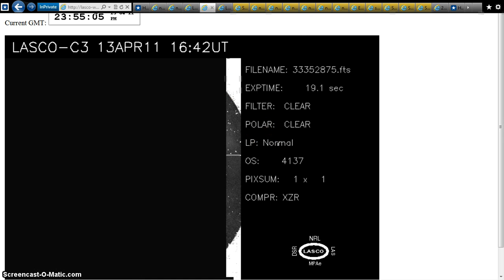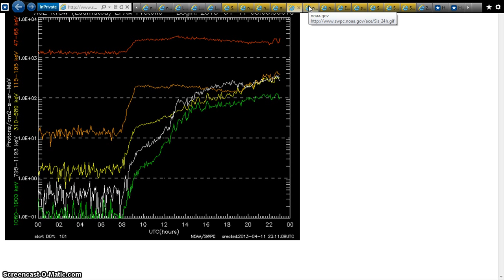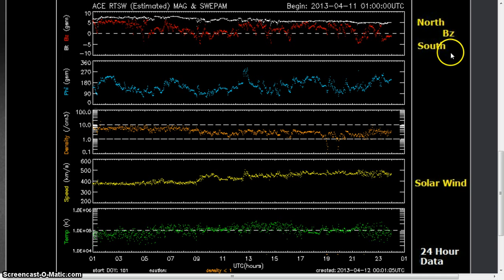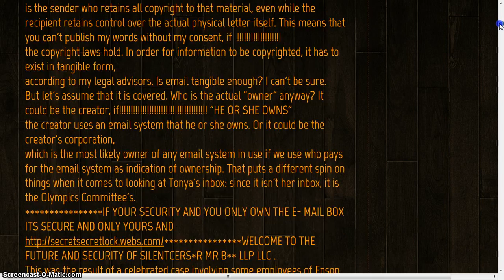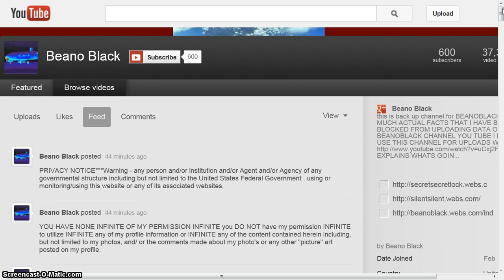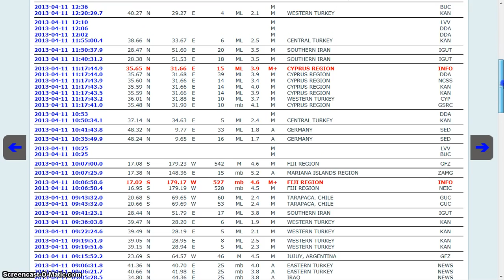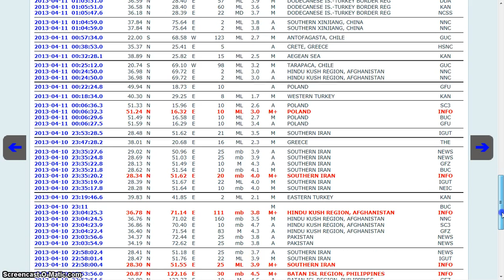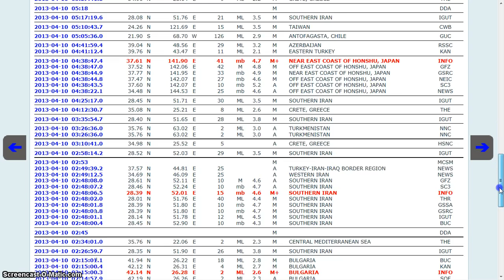HOTTIE HOT DATA SUN DATA BEANOBLACK